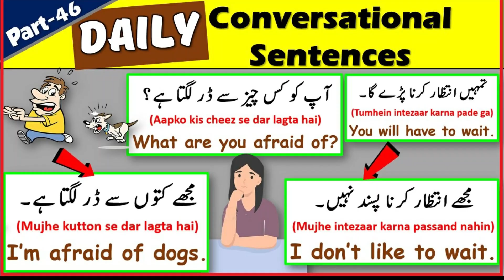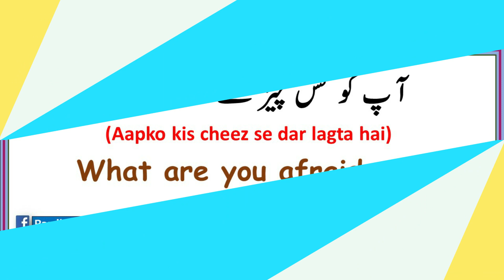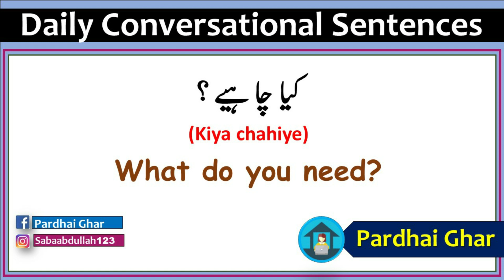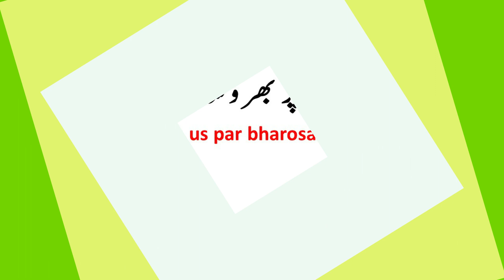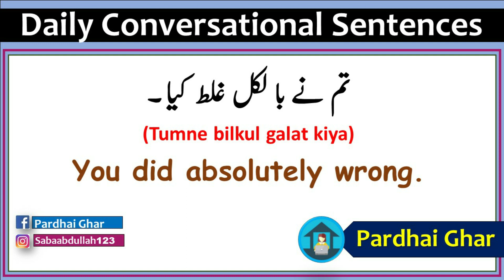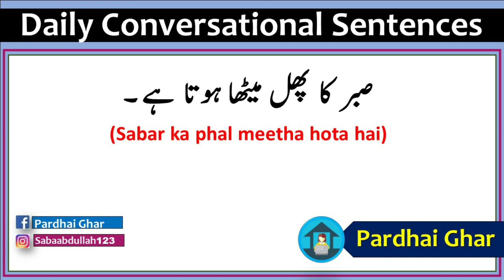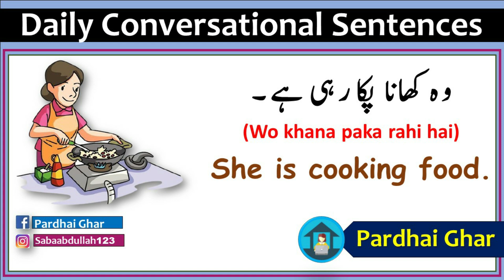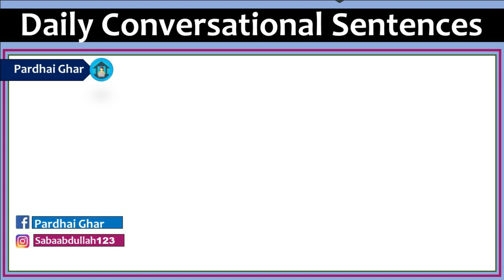Daily Use English Sentences With Urdu Translation || Part-46